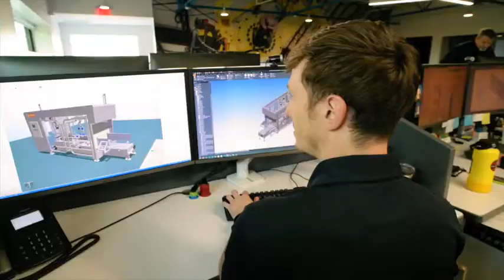Terry L Fossum, Host Reel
Host of Made in America and several others, winner of Survival Reality Show Kicking & Screaming Prime Time on Fox Network, and award-winning actor Terry L. Fossum video reel for a hosting role.